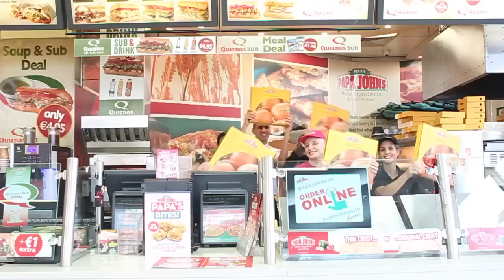Supermac's is Happy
Thanks to all the customers and staff of Supermac's O'Connell St Dublin who participated in our Happy video!